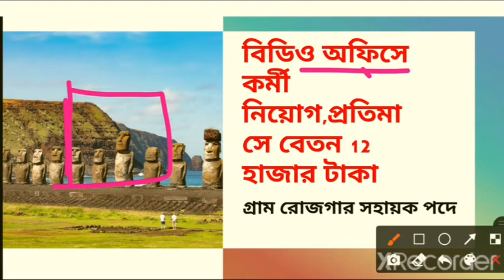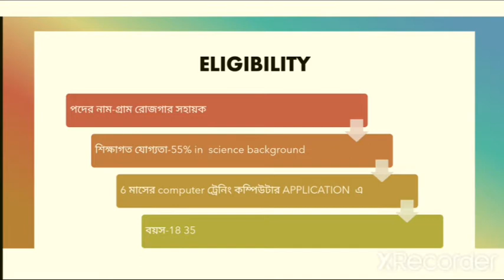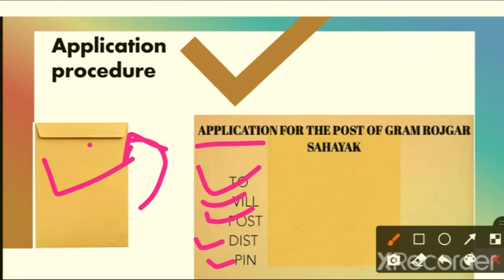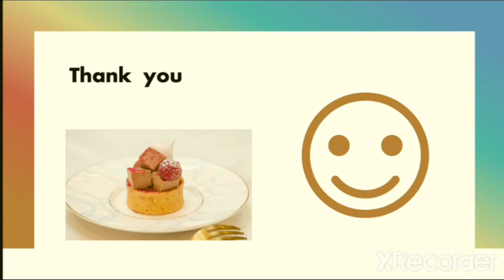বিডিও অফিসে কর্মী নিয়োগ |WB BDO Office Job 2021|Recruitment in BDO Office |Gram Rojgar Sahayak 2021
বিডিও অফিসে কর্মী নিয়োগ | বেতন 12000/- | Recruitment in BDO Office | Gram Rojgar Sahayak 2021|
 westbengal vacancy 2021,
WB BDO Office Job 2021,
WB BDO Office Recruitment 2021। WB Gram Panchayat Recruitment 2021। wb Govt Job Vacancy News 2021।